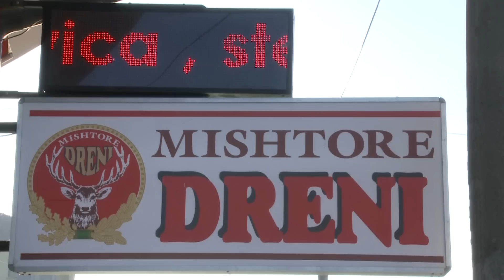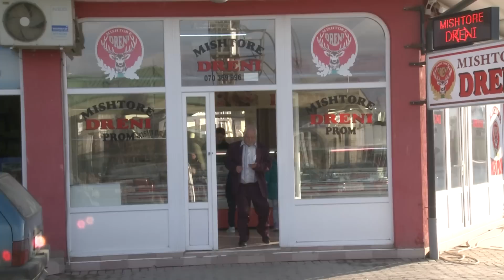TE MISHTORJA -(Aga Baba Analist) [Official HD]